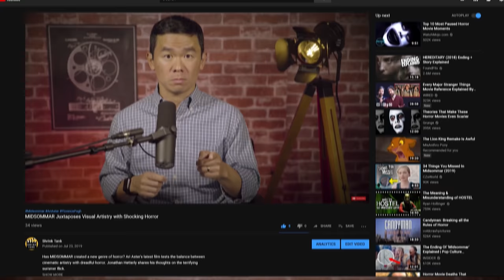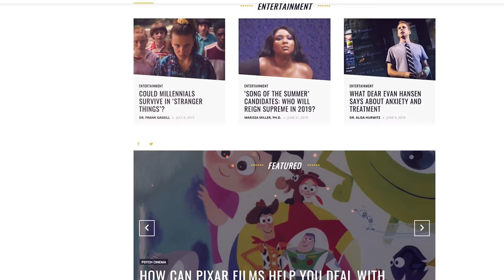Psychology of MIDSOMMAR: What is Gaslighting?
A therapist breaks down Midsommar and asks—is Christian gaslighting Dani?

In today's Psych Cinema, therapist Jonathan Hetterly breaks down the psychological concepts of DIFFERING ATTACHMENT STYLES (3:07), GASLIGHTING IN RELATIONSHIPS (4:45), and RECIPROCATING EMPATHY (7:47).

If psychology and pop culture had a baby, they'd call it Shrink Tank. 🎬✨

Join our panel of Shrinks each week for the Shrink Tank Podcast where we discuss the hottest trending topics from the fascinating lens of psychology.